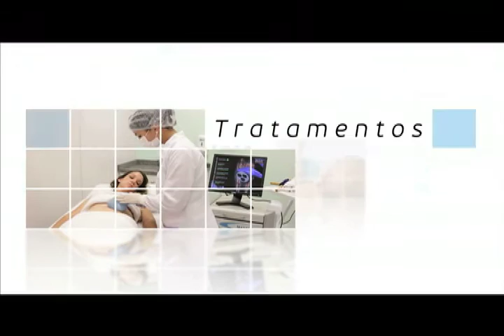Saúde com Ciência: Cuidados de pacientes com colostomia